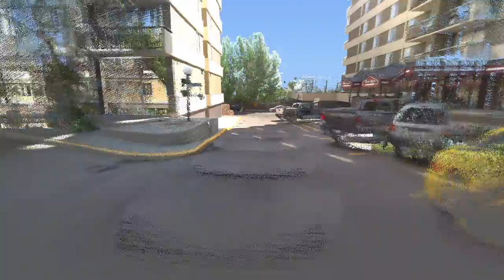DGE 3D Mobile Mapping - Edmonton McDougall House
3D Mobile Mapping point cloud fly through over Edmonton McDougall House